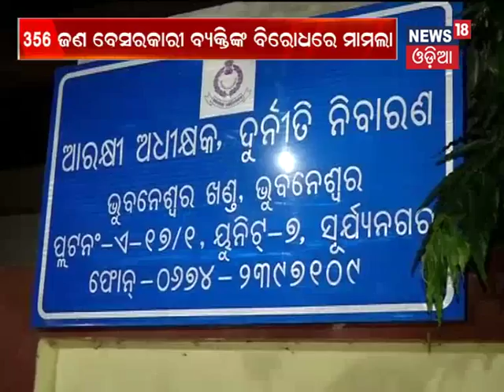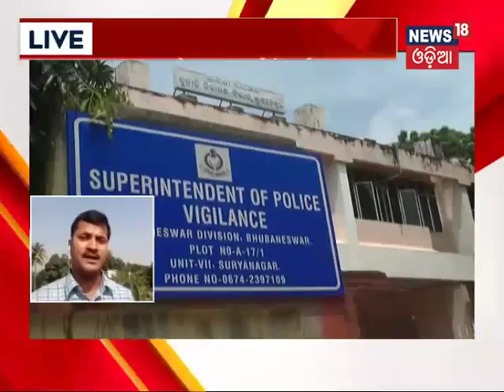453 Cases Filed in 2017 by Vigilance - News18 Odia